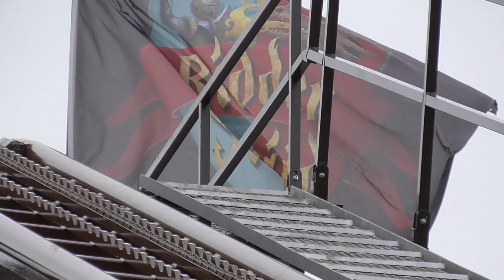Exclusieve Bouwupdate Ridderstrijd! Nieuwe Achtbaan - Avonturenpark Hellendoorn!! 🎢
In seizoen 2022 opent Avonturenpark hun allernieuwste attractie, Ridderstrijd, een spinning coaster! Bij deze achtbaan draaien de karretjes om hun as heen zodat je elke rit een andere beleving krijgt! Ik mocht samen met wat andere pretparkfans langskomen op de bouwplaats van deze nieuwe achtbaan om een kijkje te komen nemen! In deze video vertel ik je alle details die tot nu toe bekend zijn!

Wil je meer van mij weten?